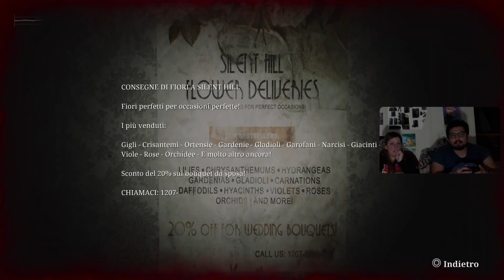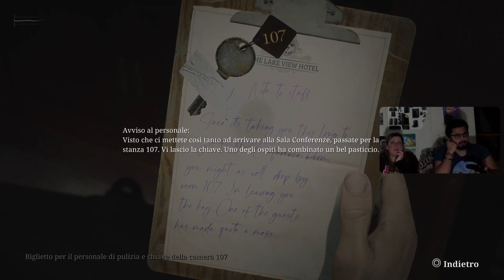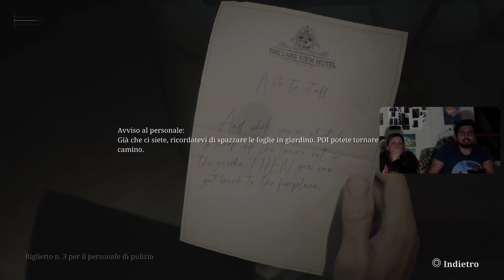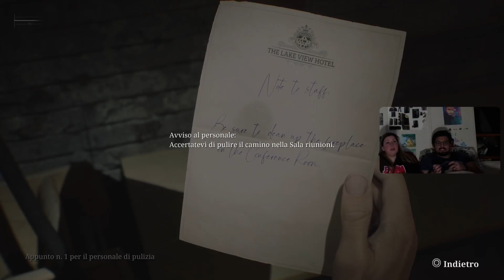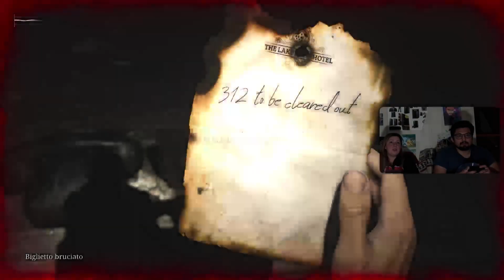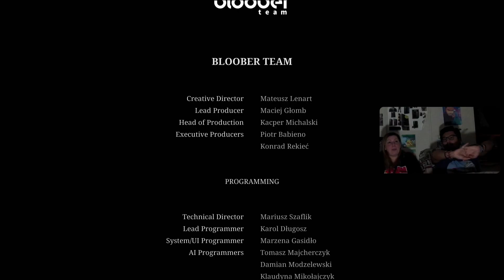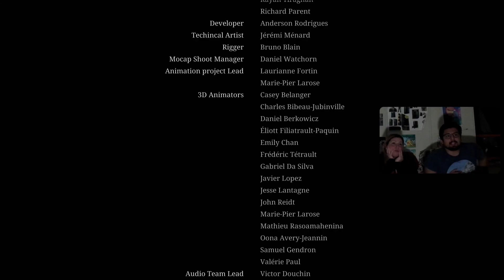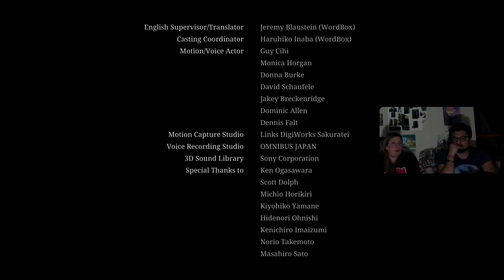Silent Hill 2 remake parte 10 hotel Tri va go